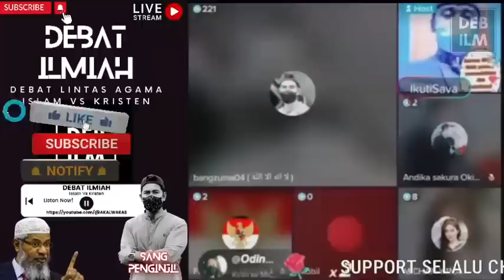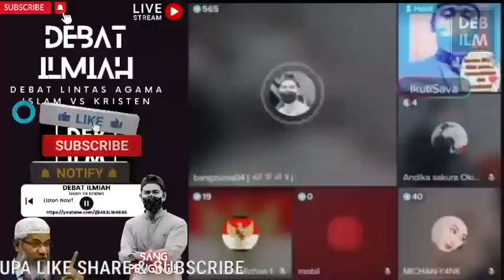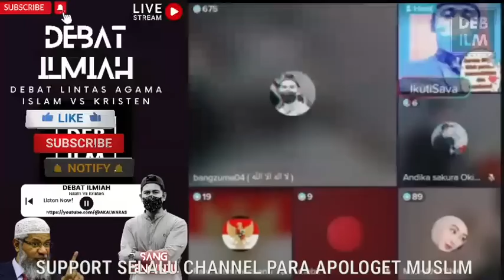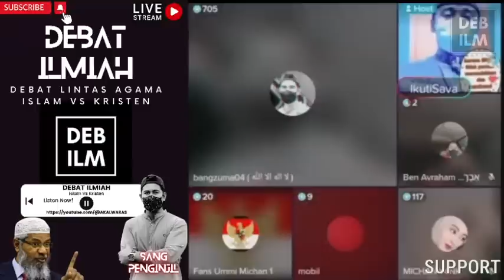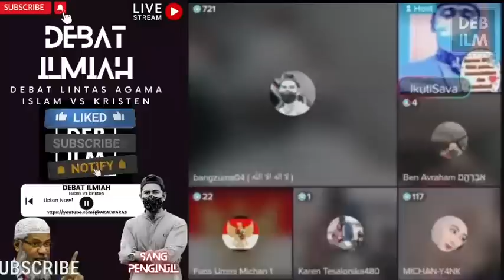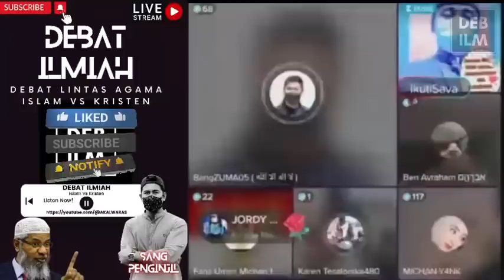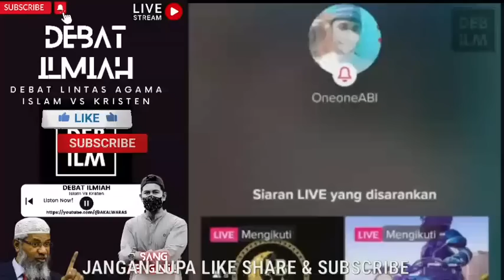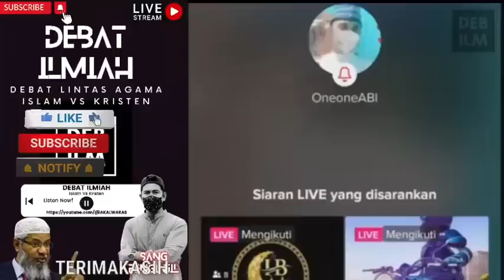Bang Zuma Menyebut Nama Paulus,Diskusi Mulai Tak Sehat,Bang Zuma Di Katakan G*B*O** Oleh Pengikutnya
Bang Zuma Menyebut Nama Paulus,Diskusi Mulai Tak Sehat,Bang Zuma Di Katakan G*B*O** Oleh Pengikut Paulus...